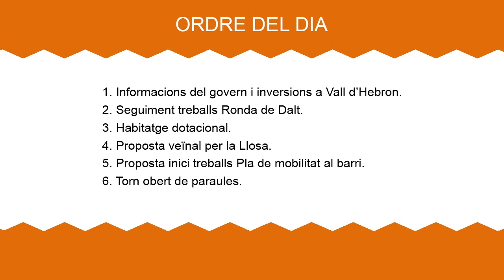Consell de barri de la Vall d'Hebron 25 de novembre 2016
Consell de barri de la Vall d'Hebron, districte d'Horta-Guinardó, del 25 de novembre de 2016,  celebrat al casal de barri de Can Travi.